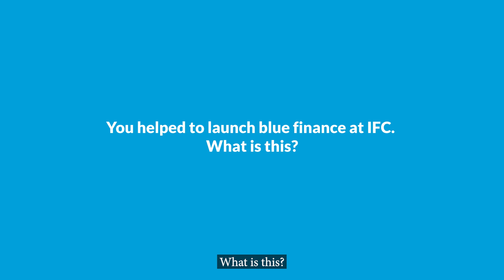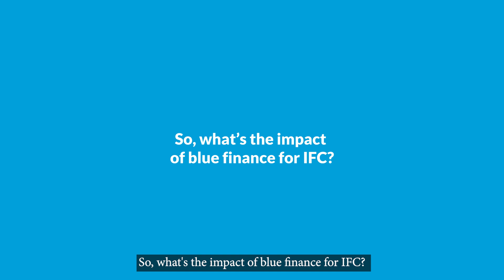Champion Colleague - Pushkala Ratan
What are BlueBonds and what is their role in the preservation of healthy oceans and natural water resources? Find out in this episode of ChampionColleague as Pushkala Ratan, Principal, Asia Climate Finance Lead and Global Blue Finance Lead at IFC, explains the concept of blue finance and how IFC is working with partners to protect oceans, create jobs and improve livelihoods.